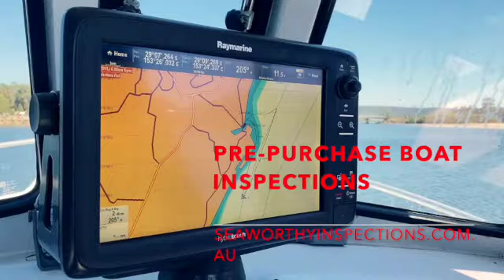Seaworthy Inspections, stopping you from buying a sinker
BOAT INSPECTIONS AND MARINE SURVEYS
SeaWorthy Inspections is Australia’s leading independent mobile boat inspection and marine survey company for recreational vessels.
We provide a detailed Certificate of Seaworthiness to boat buyers and owners for Pre-purchase Inspections and Boat Condition Reports.
Our Boat Inspection services empower boat buyers to make an informed pre-purchasing decision based on the facts delivered in the report and help boat owners understand any defects to prepare for their next boating adventure.

Don't buy a sinker call Seaworthy Inspection and book an inspection now at 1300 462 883